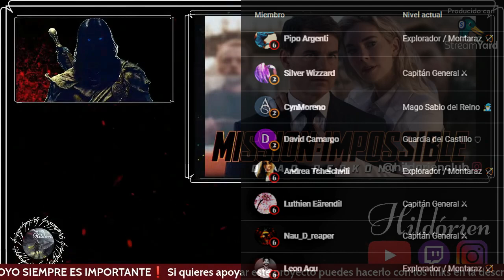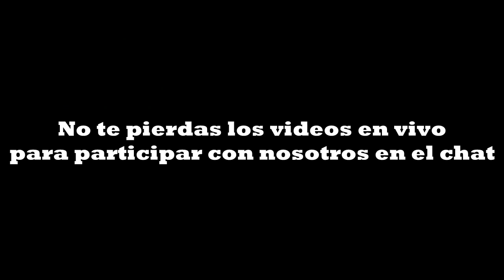🔵 Misión Imposible 7 Sentencia Mortal Parte 1 RESEÑA. Vale la pena? Es la mejor? La mejor de Tom?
En esta reseña, analizamos la última entrega de la saga de Misión Imposible: Sentencia Mortal Parte 1. ¿Vale la pena verla? ¿Es la mejor de la franquicia? Descúbrelo en este video.

Noticas, novedades, más información y contenido para compartirles.

Notas:
Misión Imposible: Sentencia Mortal Parte Uno logra US$235 millones en su primer fin de semana y ya es el mejor estreno de la franquicia

La Noche del Demonio: La Puerta Roja logra US$120 millones en la taquilla global

Indiana Jones y el Dial del Destino no sorprende en taquilla y sólo cumple las expectativas mínimas de recaudación

Sound Of Freedom' de Angel Studios ve aumentar los ingresos brutos de taquilla en su segundo fin de semana